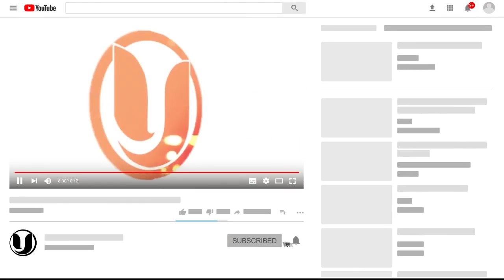¡SE ARM0OO! EL ALFA Y CHIMBALA PROBLEMAS DE COMUNICACIÓN Y POR ESO NO GRABAN PERO SON AMIGOS FIELES